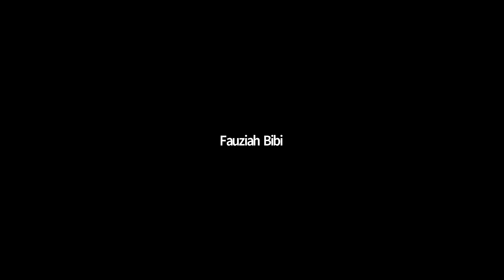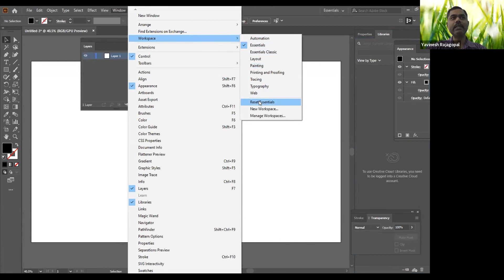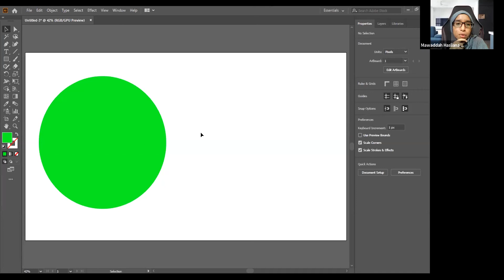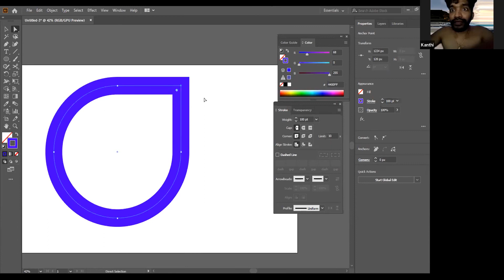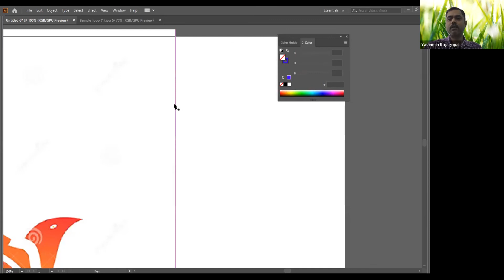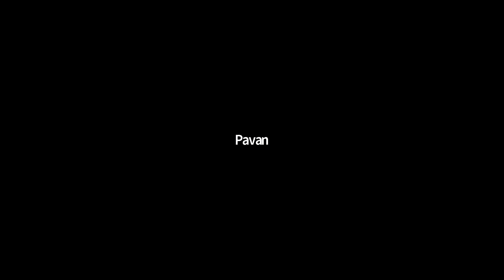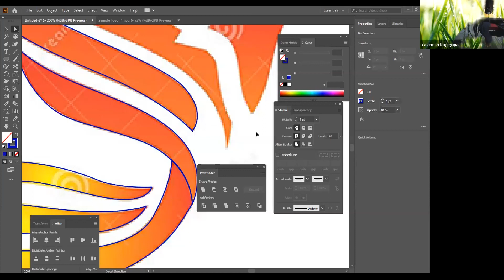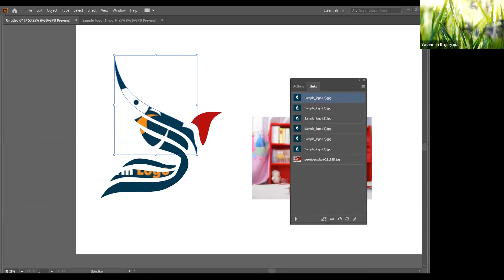Free Training | Logo Creation Using Adobe Illustrator - Day1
This is the recorded version of free online training on LOGO CREATION IN ADOBE ILLUSTRATOR - 24th Jan 2021 (2pm - 5pm).
The Content inclusive:
1. Creating New Document
2. Using Selection Tool
3. Using direct Selection Tool
4. Using Pen Tool
5. Apply Fill and Stroke Color
6. Apply Gradient Color
7. Draw A Logo using Pen Tool